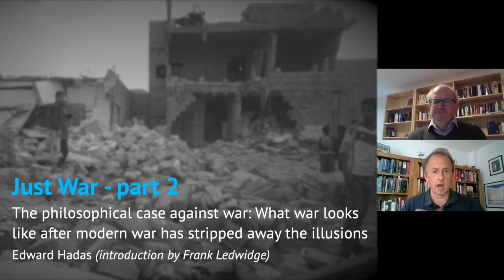Just War: part 2 - The philosophical case against war (Edward Hadas)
the philosophical case against war: what war looks like after modern war has stripped away the illusions

Warfare changes over time, and the philosophers of just war struggle to keep up. Frank Ledwidge, author and military historian, and Edward Hadas, Research Fellow at Blackfriars Hall, helped restore the balance with two lectures held on 3rd June and 10th June 2020 via Zoom. The first dealt with the decreasing ability to win conventional military conflicts and military forces’ increasing reliance on destroying the lives and livelihoods of non-combatants. The second lecture argued for a philosophical reevaluation of war, since these trends sharply reduce the possibility of justice in warfare.

Edward Hadas is a Research Fellow at Blackfriars Hall, Oxford. His book Counsels of Imperfections: Thinking Through Catholic Social Teaching will be published in the autumn by Catholic University of America Press. He is also a financial journalist who writes regularly for Reuters Breakingviews.